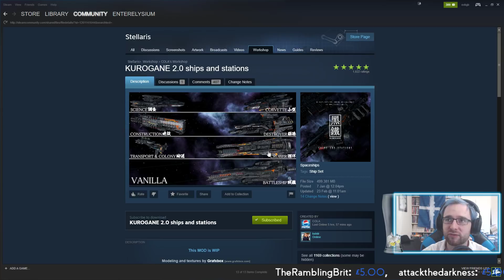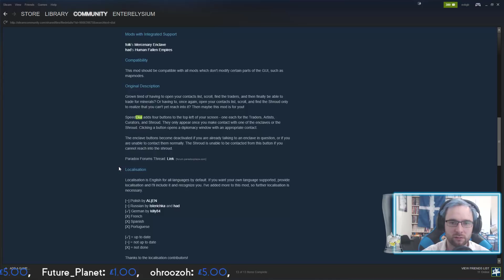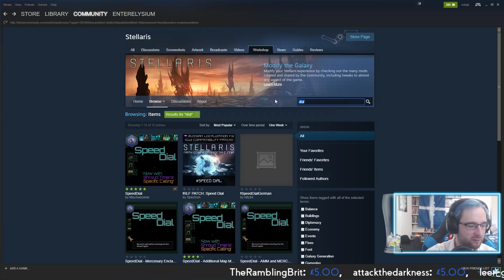Stellaris: Apocalypse [Feb 24, 2018] - Stellaris Let's Stream